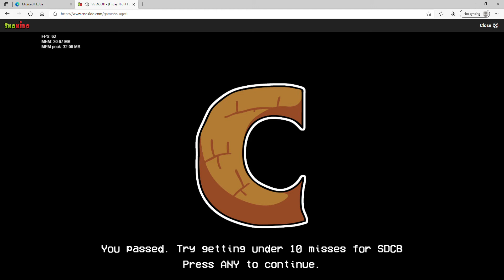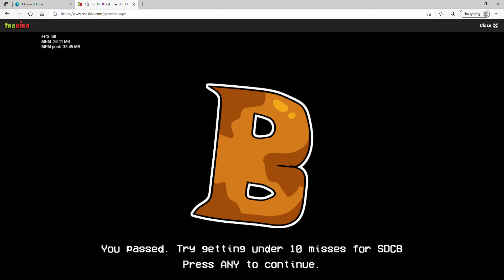Beating Agoti in Friday night funkin